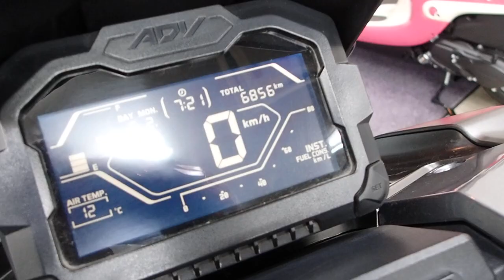ADV150 2021年 中古車 バイクショップ名：セラビィ